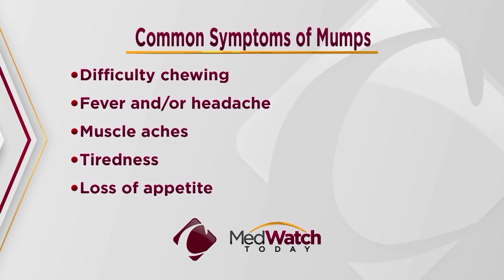Mumps: Signs and Symptoms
Dr. Marina Alper tells you about the signs and symptoms of Mumps.